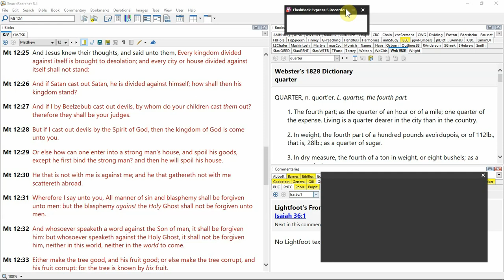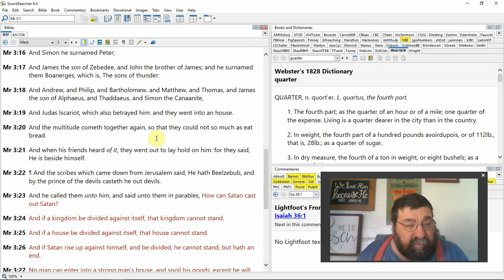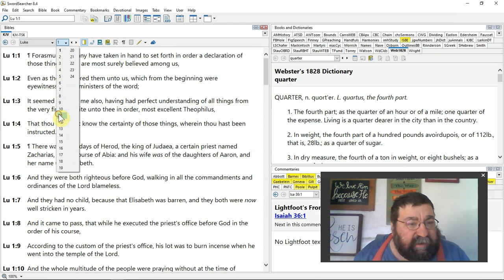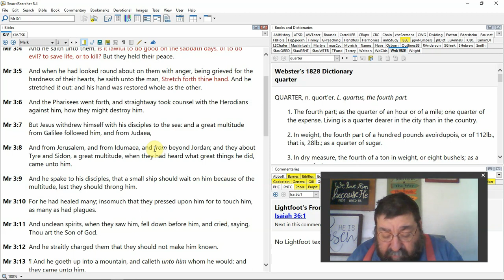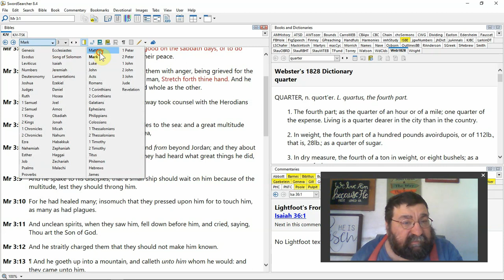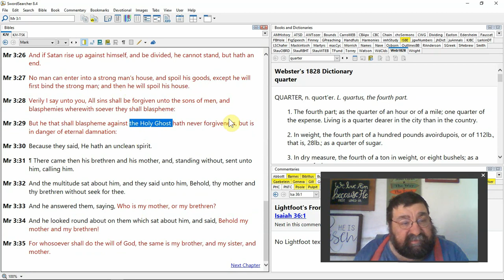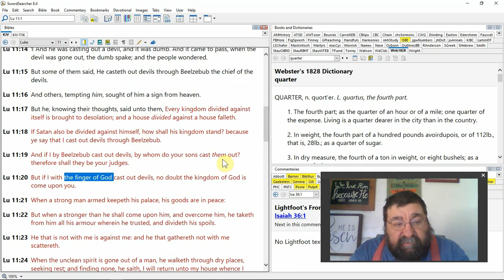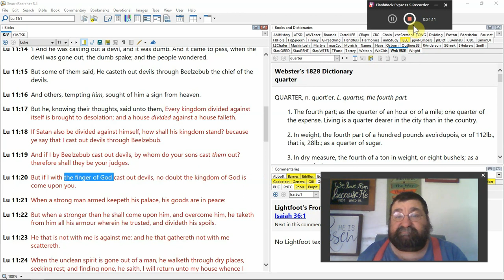The Unpardonable Sin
What is the unpardonable sin and can it be committed today?